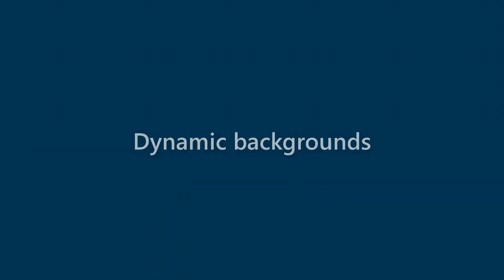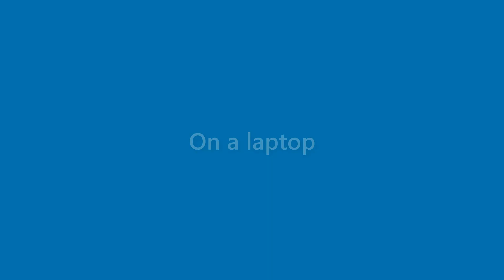Adelyn Berger - appearance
Name Look - Adelyn Berger - appearance. In this video we present "Adelyn Berger" name look and feel in various scenarios.
This video will cover:
How does "Adelyn Berger" look as a personal letterhead?
How does "Adelyn Berger" look on a business card?
How does "Adelyn Berger" look on a computer/laptop screen?
How does "Adelyn Berger" look with different background colors?
How does "Adelyn Berger" look with various fonts?